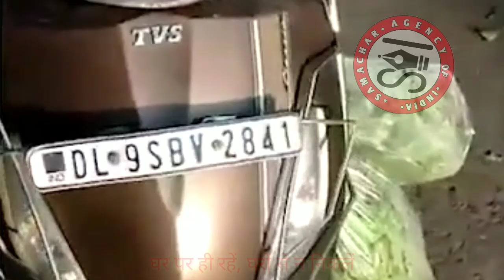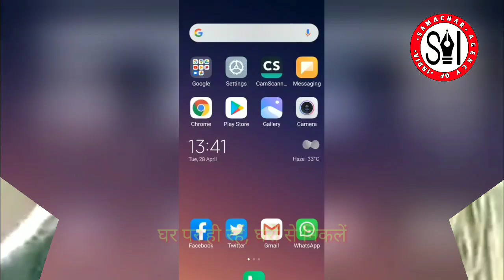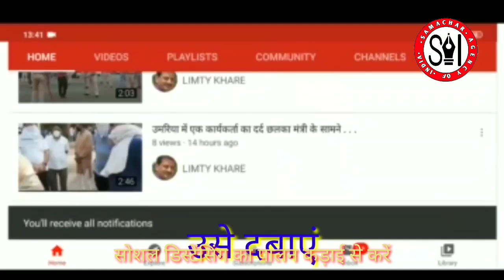सब्‍जी की आड में हो रहा शराब का कारोबार . . .